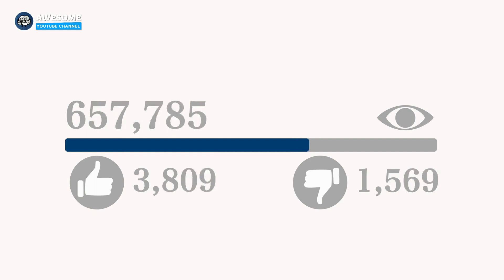Man Ignores People Calling His Love a 'Monster,' Marries Her & Accepts Her 3 Kids as His Own